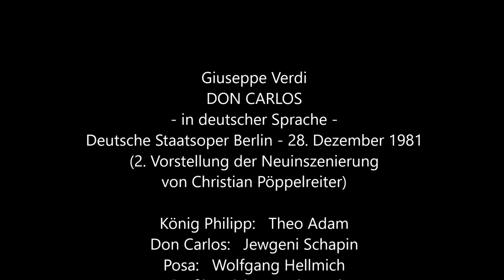Verdi: Don Carlos (Berlin 1981, dt., Fricke, Casapietra, Schröter, Adam)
Verdi: Don Carlos (Berlin, 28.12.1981, in deutscher Sprache)
(Fricke - Casapietra, Schröter; Adam, Schapin, Hellmich, Hübner u.a.)
leicht gekürzter Vorstellungsmitschnitt in technisch leider nicht optimaler Qualität, aber wegen der Sänger lohnt es trotzdem!
Elisabeth von Valois: Celestina Casapietra
Prinzessin Eboli: Gisela Schröter
König Philipp: Theo Adam
Don Carlos: Jewgeni Schapin
Posa: Wolfgang Hellmich
Großinquisitor: Fritz Hübner
Dirigent: Heinz Fricke
(Weitere Besetzungsangaben im Video-Abspann!)